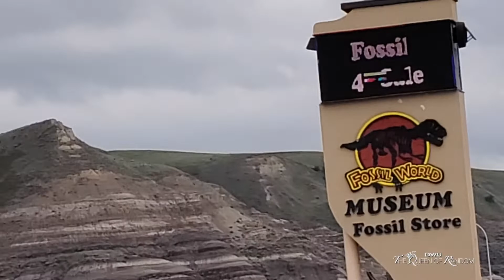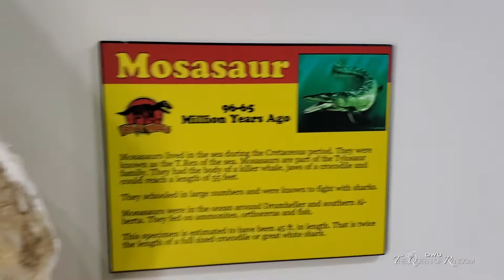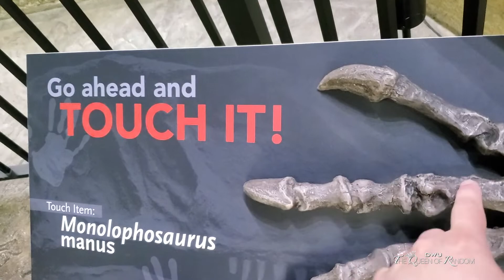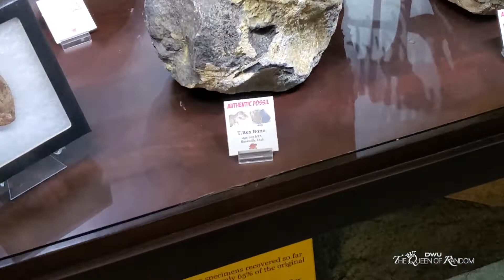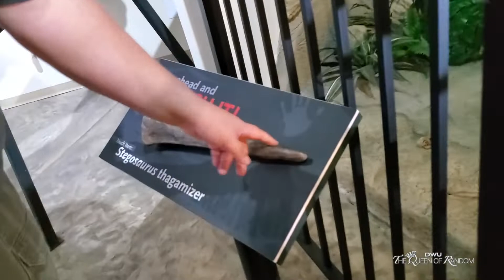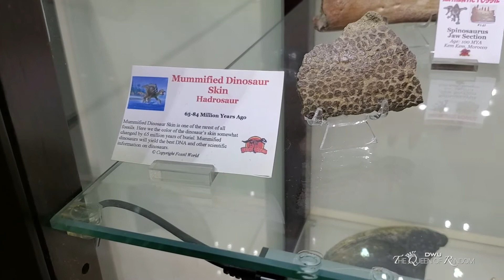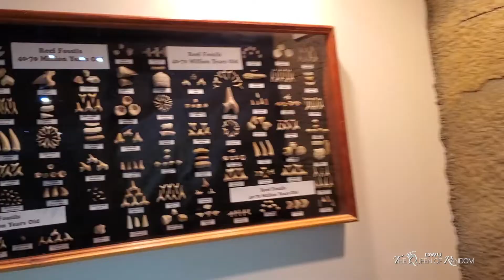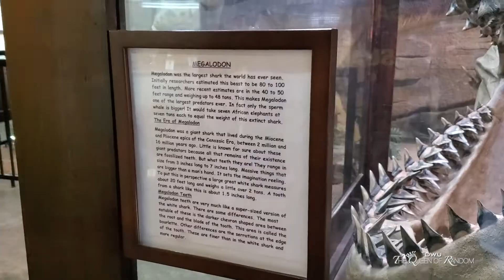Discovery Center Fossil World Museum So Many Cool Things to See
This museum is amazing! A must see. Real fossils, Large dinosaurs and more.